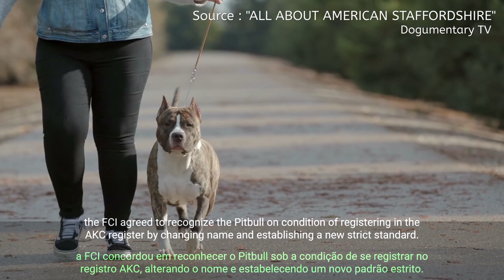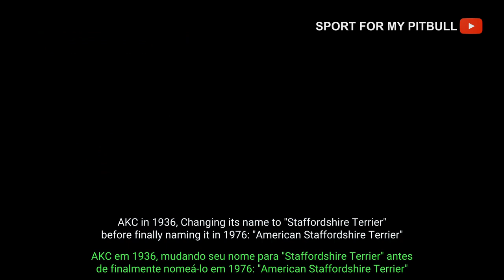Histoire de l'American Staff en 3 Minutes !... Pitbull ?? [ Multi.Subtitles ]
La Différence entre l'Amstaff et le Pitbull expliqué simplement et sûrement !

▬▬▬▬▬ NOS RESEAUX PRINCIPAUX ▬▬▬▬▬
🔎Facebook Page : Fazio's Red Warriors ODIN & SASHA - Pitbull ukc
🌍 Instagram :  ⏩sport for my pitbull
🔎Facebook Groupe : ⏩ SPORT FOR MY PITBULL
🌍Tik T: ⏩ sport_for_my_pitbull